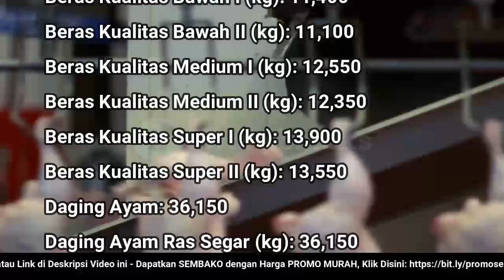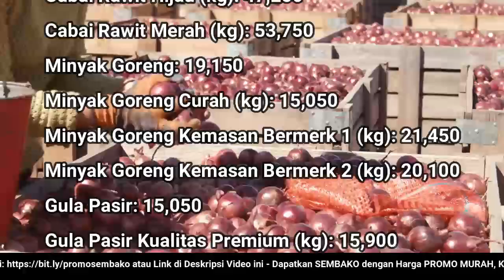🔴 UPDATE: Harga SEMBAKO 19 Desember 2022 Beras, Gula Pasir, Bawang Merah Putih, Cabai Rawit, Daging